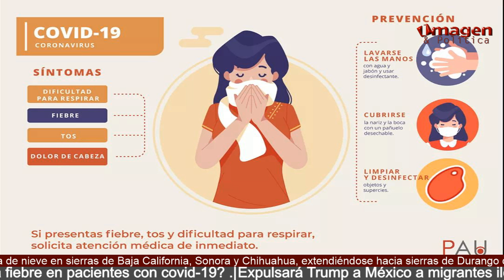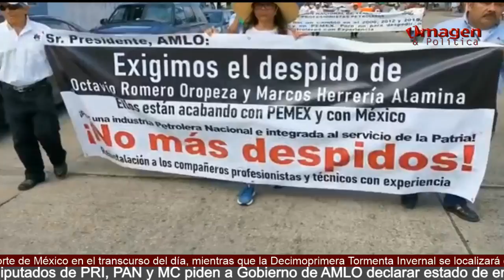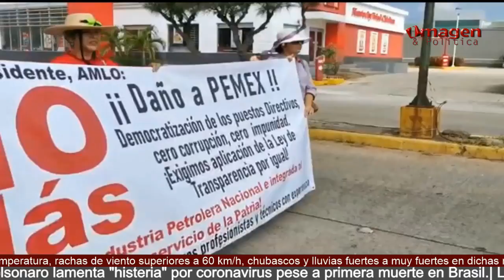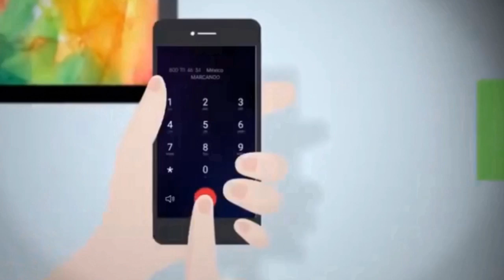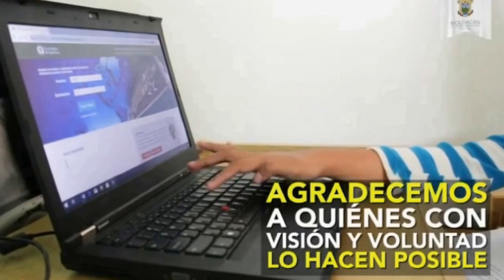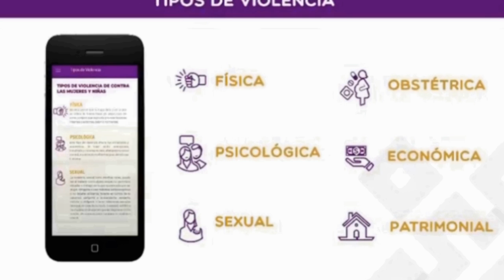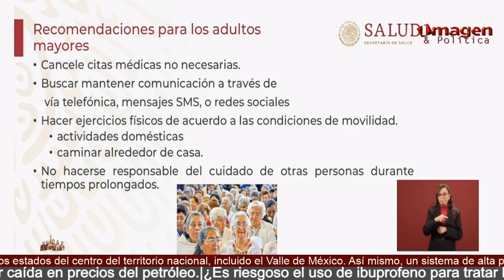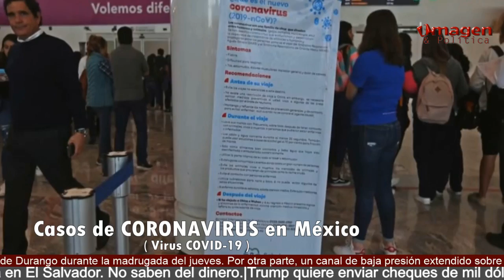Las noticias al Día con la Lic Azucena Rosado China iniciara la prueba de la vacuna contra el coro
Las noticias al Día con la Lic. Azucena Rosado- China iniciara la prueba de la vacuna contra el coronavirus- Cierres de fronteras.